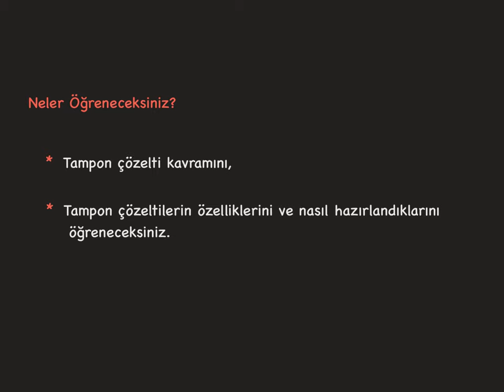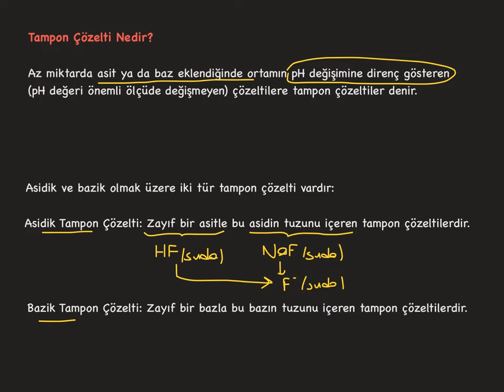11. SINIF / Sulu Çözeltilerde Asitler ve Bazlar_Tampon Çözeltiler_2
Tampon çözeltiler nasıl hazırlanır?